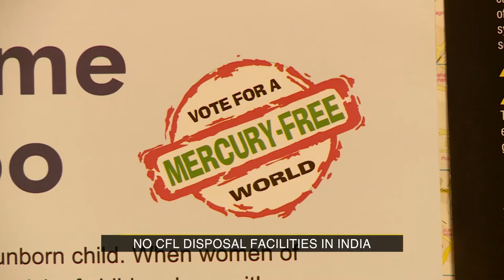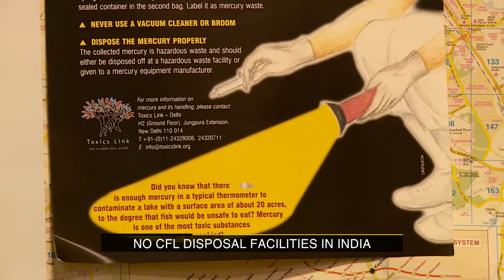Mercury Maculate : Threatening lives across India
CFL bulbs are slowly being phased out as the world is moving towards LED lighting.
Many Indian households, however, continue to depend on CFL bulbs and tubes.
What is worrying is its disposal management or the lack of it.
Here's a special report by Shubhankar Basu